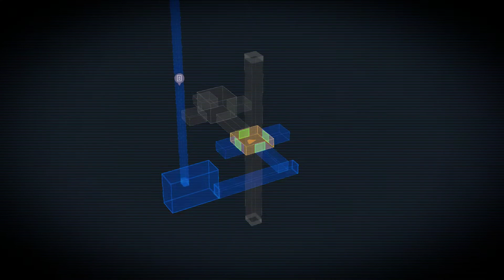ANNO Mutationem - Gameplay Part 1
ANNO Mutationem - Gameplay continue